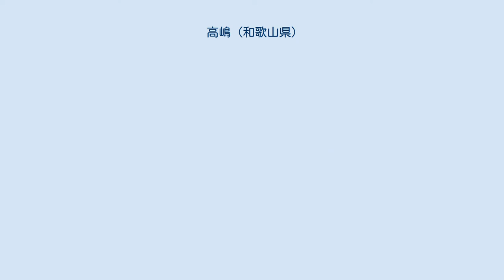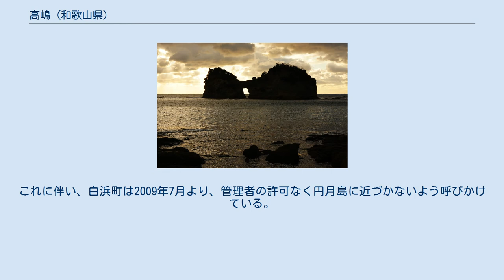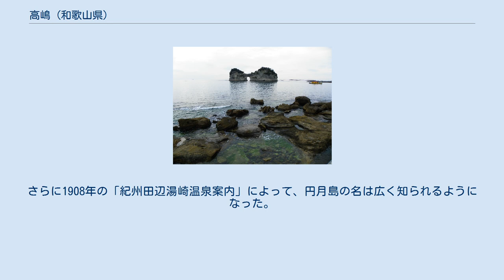高嶋 (和歌山県)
遠景（2010年2月撮影） 中心部に夕日が沈む時間帯は観光客で混雑する 高嶋（たかしま）は和歌山県西牟婁郡白浜町の臨海浦に浮かぶ島。
国の名勝に指定されている。
円月島（えんげつとう）の通称で名高い。
南紀白浜のシンボルの一つ。
夕景の名所としても知られる。
春分・秋分の時期には、中心部の穴を通して夕日が見える。
 島の大きさは南北130メートル、東西35メートル、高さ25メートル。
外見的特徴としては、島の中央に海蝕による直径約9mほどの円月形の穴（海蝕洞）が開いていることで、これが通称の由来となった。
大潮の干潮時には、大人であれば腰が海水に浸かるぐらいの深さで歩いて渡ることができる。
近くの白良浜に比べて透明度は格段に高く、魚種も多く見られる。
円月島の周りにはタコやイカなどが生息。
島内の潮溜まりにはハタンポの大群が生息しており、竿をいれると入れ食い状態である。
さらにトコブシも取れる。
またウニが多く生息しており、刺さる危険性がある。
 近年、風波による岩の崩落が進んでいる。
これに伴い、白浜町は2009年7月より、管理者の許可なく円月島に近づかないよう呼びかけている。
2010年10月に測量を行った結果、強い地震が発生した際には穴の直上部分が崩壊する危険性が判明したため、2011年秋以降に補強工事が行われる計画が立てられた。
2014年夏を中心として、約半年に渡って行われた補修工事が10月に完了した。
 1887年ごろに来遊した津田正臣が読んだ五景詩のうちの「円月島」に始まり、1889年発行の「紀州西牟婁瀬戸鉛山温泉図」には、絵画や漢詩とともに円月島の名が登場。
さらに1908年の「紀州田辺湯崎温泉案内」によって、円月島の名は広く知られるようになった。